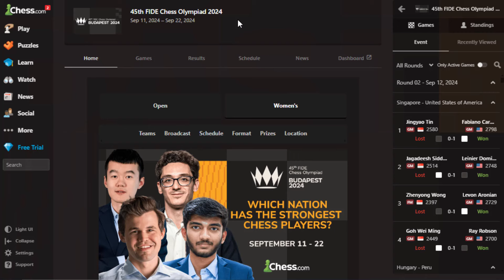Timnas kalah dari Slovakia dan Slovenia || FIDE Olympiad 2024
The 45th Chess Olympiad is an over-the-board team competition where national chess federations compete for gold medals, trophies, and the title of strongest chess nation in the world

Terima Kasih